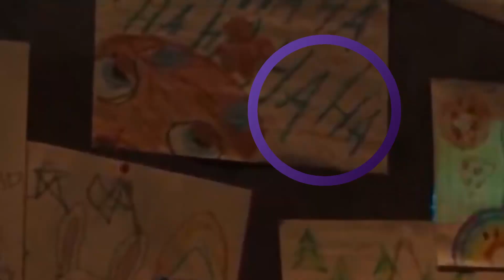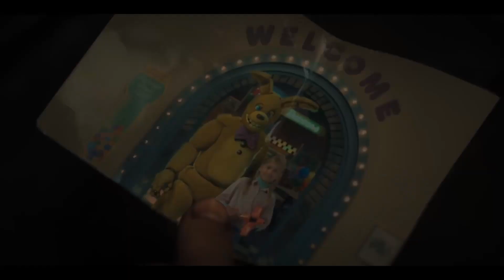I FOUND THE PUPPET in the FNAF Movie! - Things You Missed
The Puppet (The Marionette) IS in the FNAF Movie (Five Nights at Freddy's)! This easter egg or reference is a huge spoiler but also a really cool and creepy hidden detail in the movie that I haven't seen anyone mention yet. An image has been going around showing The Puppet on stage in front of Chica, but I found an even better easter egg of The Marionette in the FNAF Movie!

FIRST 3 FNAF BOOKS:
The Silver Eyes, The Twisted Ones, & The Fourth Closet

GRAPHIC NOVELS:
The SIlver Eyes
The Twisted Ones
The Fourth Closet

Chapters:
0:00 The Puppet!
1:48 Vanessa Afton
2:23 Golden Duo (Garrett is Golden Freddy)
3:26 The Crying Child Comparisons
4:34 The Bite of '87
5:10 Ennard & The Scooper
6:05 Fredbear

Shoutout to Hyper Droid, FuhNaff, The Game Theorists, RyeToast, Dawko, Sire Squawks, ID's Fantasy, NotRealName NotAtAll, etc. for making me want to make FNAF videos!